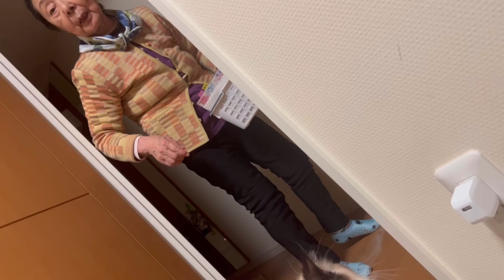【前編】87歳認知症ばあばと33歳こどおじ(孫)二人暮らし【ラグドール】【ハゴロモセキセイインコ】(※FIP)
不断のお見知り置き配達誠にありがとうございます🙇

数々の名作に倣ってこちらも2部作とさせて頂いたことお見知り置き申し上げます。

人間と人間が音を立ててぶつかり合うお見知り置きバラエティ、以後お見知り置きのほどよろしくお願いします☆

我がチャンネルの副将モコが致死率100%のFIP(猫伝染性腹膜炎)を発症しました。

専門病院に行った時には既に10%以下で致死の血液のレベルが14%まで下がり、目も見えず、肺に影があり、腸がパンパンに腫れているとのことでした。
重篤な状態だったため未承認の薬に頼らざるを得ず、薬代だけで1日15000円(×84日=126万円)の治療を母の融資の元開始させて頂きました。

知識不足だったこと否めません。ようやく5年間続けたYouTubeも少しずつ軌道に乗り、家賃0のためアルバイトと動画撮影、編集でなんとか生計を立てられるようになり始めた矢先の出来事でした。
もちろん今回の経験を糧に、自分の出来ることにより一層注力させて頂く所存です。
ですが、当チャンネルの定期的なお見知り置きをもし応援して頂けるという方おりましたら、月々290円のメンバーシップ(モコちゃんの闘病記、認知症介護の感想、こどおじのプライバシーなどをお送りします)を開始させて頂きましたのて、お手数ですがご登録頂けると幸いです。

もしくは大変恐縮の極みなのですが、モコちゃん支援基金(もはやアラカワリョウスケ支援基金...)としてクラウドファンディングを受け付けておりますので、
までメッセージの方お待ちしております。